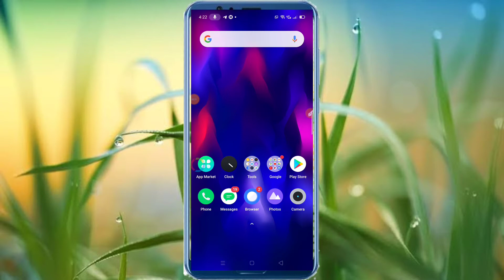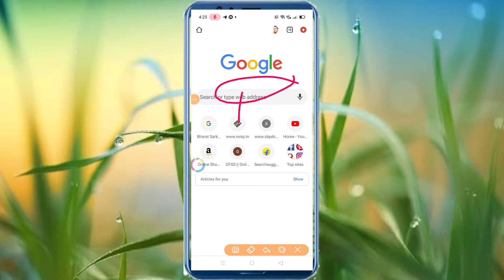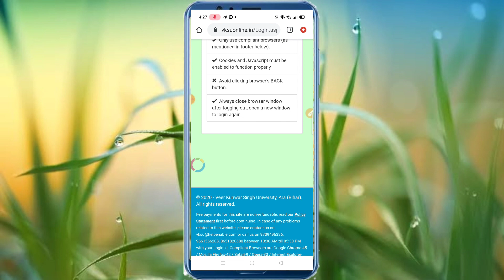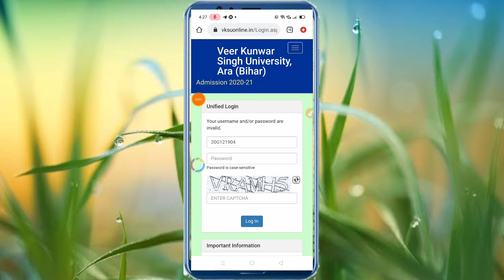वीर कुंवर सिंह यूनिवर्सिटी 9 मेरिट लिस्ट जारी !! VKSU BA, BSc, B,com 9th merit list jari 2020